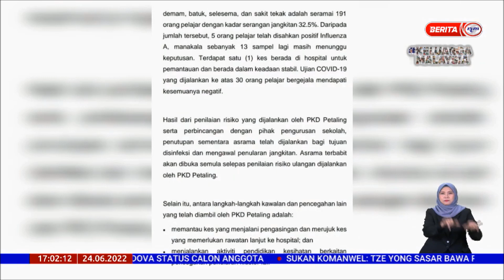24 JUN 2022 BERITA WILAYAH – INFLUENZA-LIKE-ILLNESS: SELANGOR KESAN SATU LAGI KLUSTER